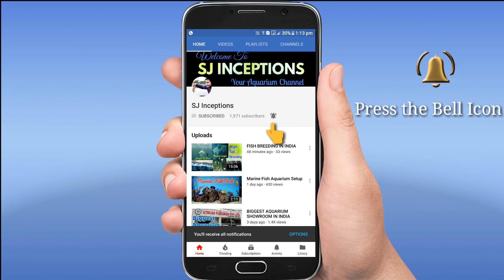Fish Tank Decoration & Aquarium Products at Naaz Aquarium Kurla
Naaz Aquarium aquarium fish shop is located in Kurla East at the Kurla Fish Market.

This video is about the Fish Tank Decoration or Aquarium Decoration items such as fish tank showpiece, aquarium plants, fish tank decor grass, aquarium basking area/ basking stand.

Aquarium Products like Wall Fish Bowls, Fish Nets, Aquarium Cleaner, Fish Tank Glass Scrub, Aqua Liquid are also dispayed.

All the Fish Tank Decoration & Aquarium Products displayed in this video are available at Naaz Aquarium Aquarium Fish Shop at Kurla in both retail and wholesale quantity.

Naaz Aquarium deals in all kinds of Aquarium Fish, Aquarium Fish Food, Aquarium Filters and Heaters, Imported Fish Tanks, Fish Tank Decoration and all types of Aquarium products.

Naaz Aquarium is located in Kurla east and delivers out of Mumbai as well as all over India.

Address : Shop No. 20, Ali Dada Estate, S. G. Barve Marg, Nehru Nagar, Kurla East, Mumbai 400 024

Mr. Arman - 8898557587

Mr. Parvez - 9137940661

To watch other Naaz Aquarium Videos, Check the Kurla Fish Market Playlist in the Playlists Section or watch the video links on the end screen displayed at the end of this video.